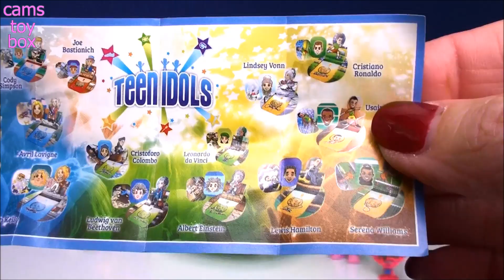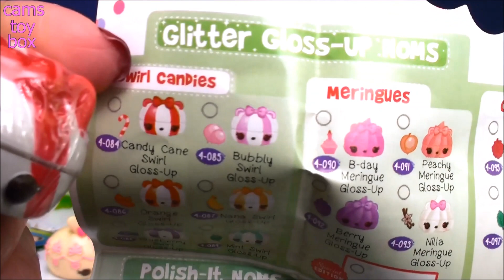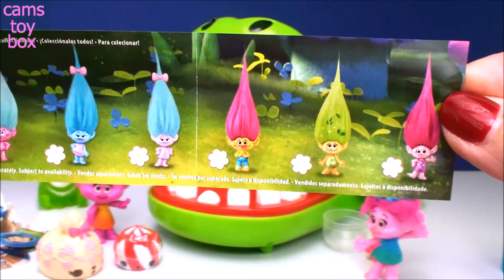Crocodile Game Surprise Toys Kinder Joy Num Noms 4 Trolls Blind Bag Chupa Chups Barbie Fashem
Crocodile Game Surprise Toys Kinder Joy Num Noms Series 4 Trolls Blind Bag Chupa Chups Chocolate Surprise Ball Barbie Fashems Disney Pixar Mashems

Cams Toy Box is playing the Crocodille game , see who is going to win and who is going to not win lots of Surprise Toys !

❤❤❤ SERIES 3 Trolls Videos from Cams Toy Box ❤❤❤

- Dreamworks Trolls Chupa Chups Surprise Toys Opening Fun for Kids Branch DJ Suki Poppy Satin Chenille

- NEW Dreamworks Trolls Blind Bags Series 3 Opening Toys Surprises for Kids Play Toy Names Fun